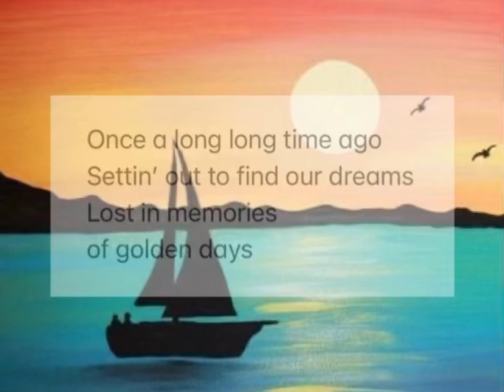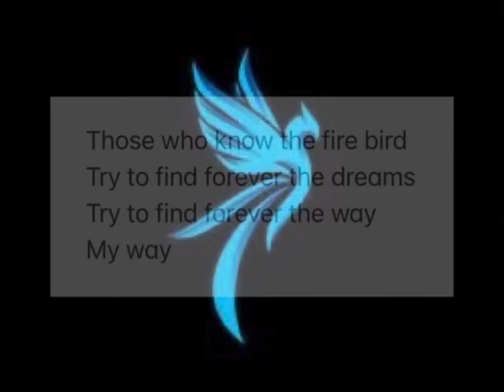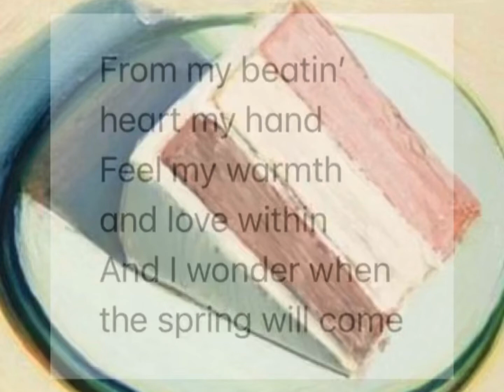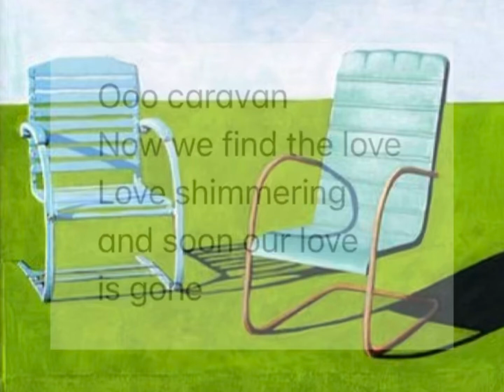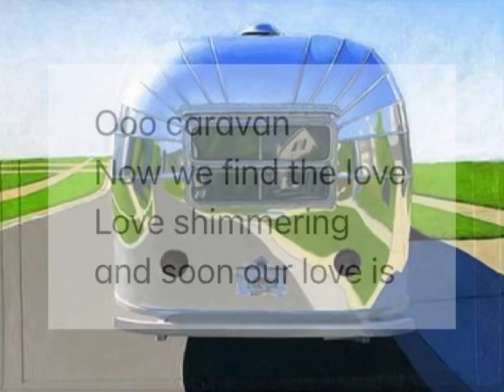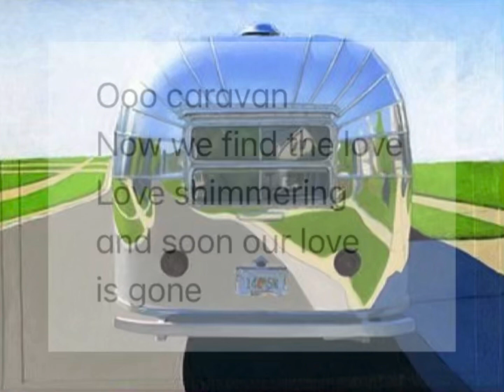Caravan - Cover with Lyrics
Caravan - Dan Slit Cover with Lyrics